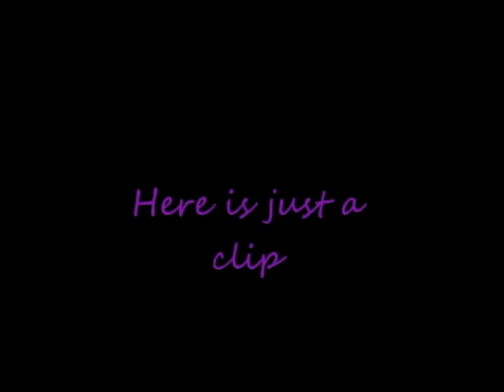[CF] Mario "Dubstep Remix"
Lol, this song is beast! :DD